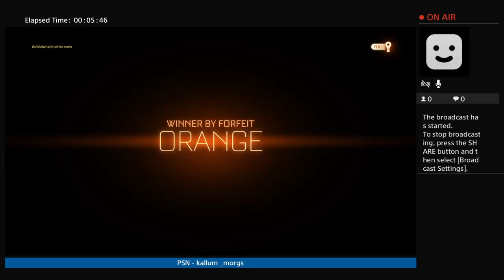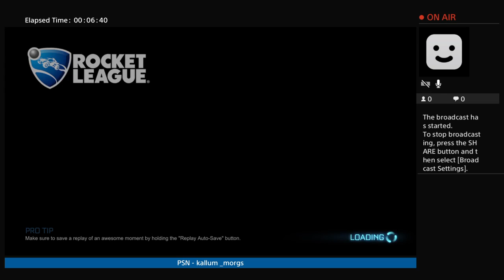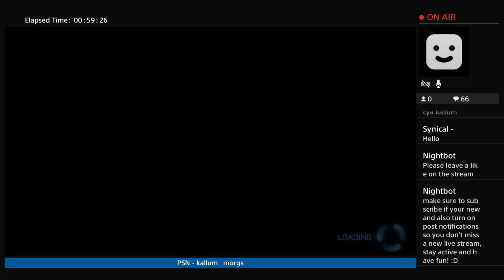Rocket League | Trading | Games | New Event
hey guys this is a gaming channel :D I post on a day to day basis so stay active.

Also guys I would like to give a big shout out to my friend Luke for creating my banner and icon :D must appreciated.